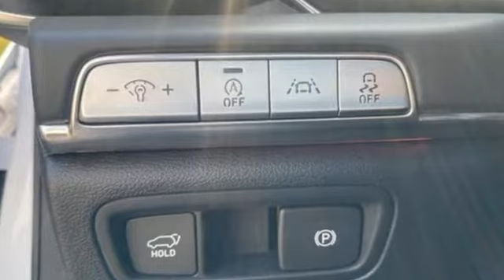New 2021 Genesis GV80 Framingham, MA #18806 - SOLD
Year: 2021
Make: Genesis
Model: GV80
Trim: 2.5T AWD
Engine: 4 Cylinder Engine
Transmission: 8-Speed Automatic
Color: Uyuni White
Interior: Np7
Stock #: 18806
VIN: KMUHBDSB8MU048196

Address:
520 Worcester Rd - Rte 9 East